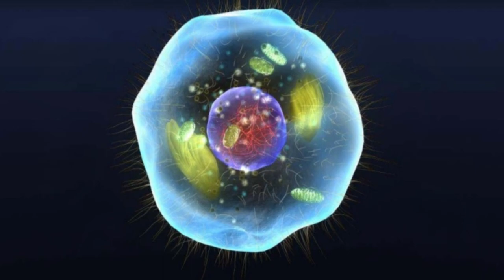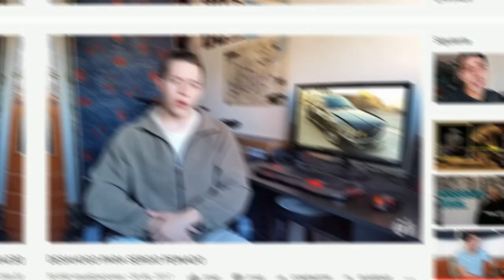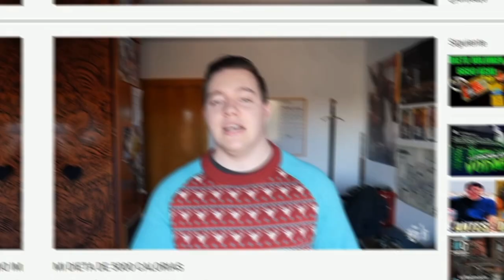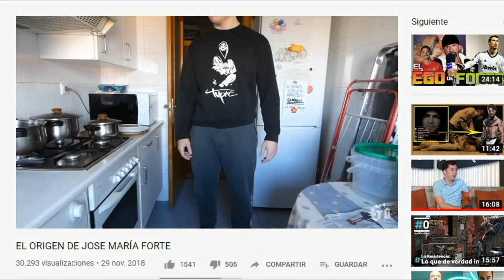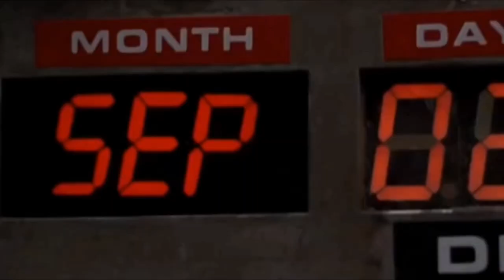El⚠️CLON⚠️de GYMSROKA [PICO de ORO]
El clon de Gymsroka,vídeo de entretenimiento con uno de los youtubers fitness más polémicos.